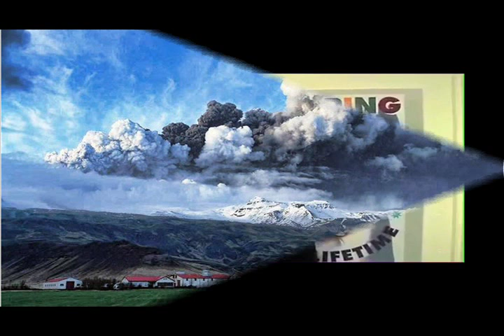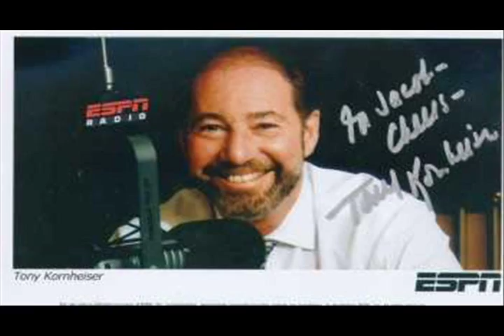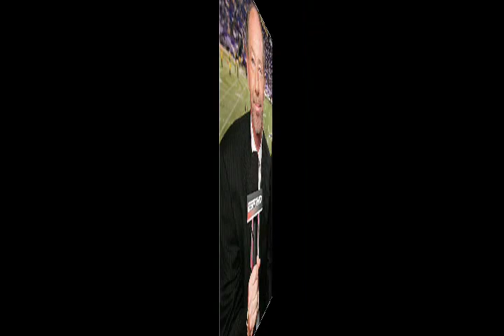The Tony Kornheiser Show - Volcanologists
Volcanologists have Mr. Tony steamed and ready to erupt.

Originally broadcast April 19 & 20, 2010.

A News Channel 8 exclusive.